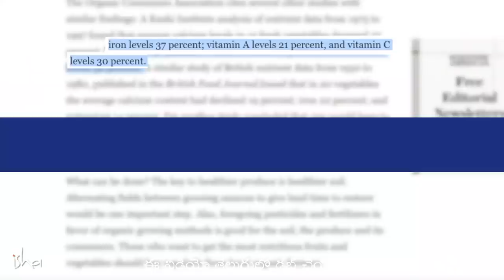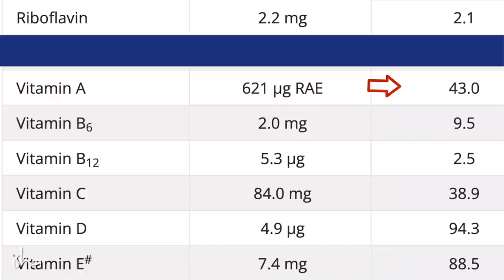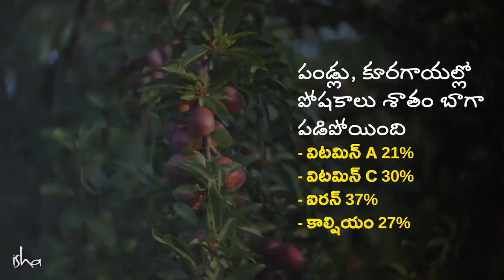సలాడ్ల గురించి మీరు తెలుసుకోవాల్సిన విషయం ఒకటుంది! Truth About Your Daily Salads | Sadhguru Telugu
"మనం తీసుకొనే ఆహారంలో తగినంత విటమిన్ ఎ, సి, డి, బి6, బి12 ఇంకా ఐరన్, ఫోలేట్- ఇవన్నీ లేనట్లైతే, మీరు శ్వాసకోశ వ్యాధుల బారిన పడే అవకాశం ఇంకా ఎక్కువగా  ఉంటుంది. ప్రస్తుతం ఇదే అందరినీ కలచి వేస్తోంది" అని అంటున్నారు సద్గురు